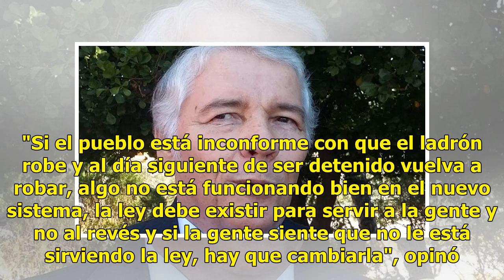AUDIO | Tipificar como delito grave el robo simple es viable, dice presidente del STJ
Suscríbete ahora a nuestro newsletter Ratio: 0 / 5 HERMOSILLO, SON.- Modificar el Código Penal para tipificar como grave el delito de robo simple y que tenga prisión preventiva, es una propuesta viable, declaró el presidente del Supremo Tribunal de Justicia, Francisco Gutiérrez Rodríguez. Esto luego...